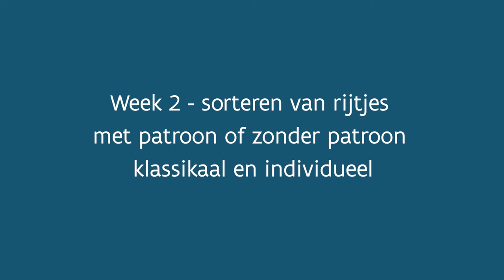Toontje Patroontje - Week 2 - sorteren van rijtjes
Ontwikkeling en stimulering van patroonvaardigheden bij kleuters. Patronen zijn ontzettend leuk om mee te oefenen. Ze laten kinderen op een speelse manier kennismaken met wiskunde. Het inzicht in patronen is belangrijk voor de wiskundige ontwikkeling van je kleuters. In deze video kom je meer te weten over het sorteren van rijtjes.